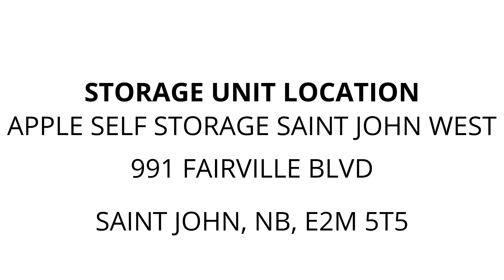Apple Self Storage Saint John West - Unit 547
Vending